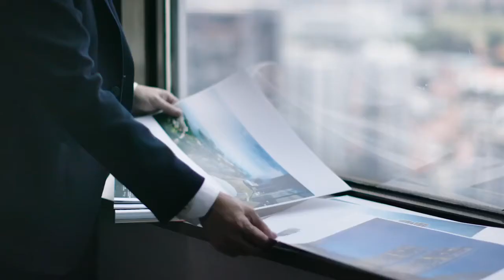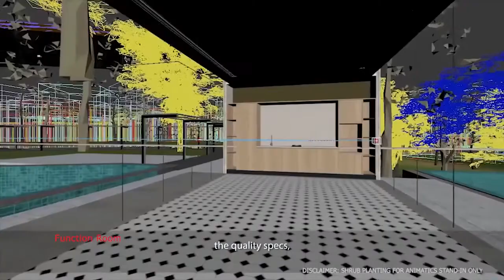Singapore Future Transformation Greater Southern Waterfront